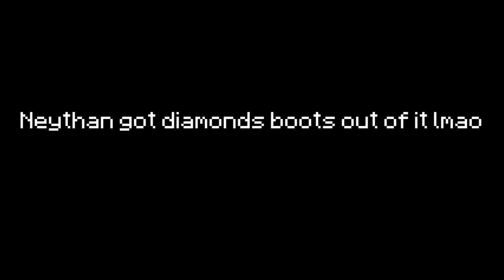Second Life: Episode 1 - SEVEN LIVES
Welcome to Second Life (Final Life Season 2)
It plays like Grian's Last Life, except that you are rolled within 2-7 lives.
However, the twist is that after you lose your Red Life, you are not out.
You move on to your "Second Life", which is a nice shade of violet.
The violet plays like Limited Life, except that it starts with one hour.
Killing someone as Violet = +30 minutes
Dying as Violet = -1 hour